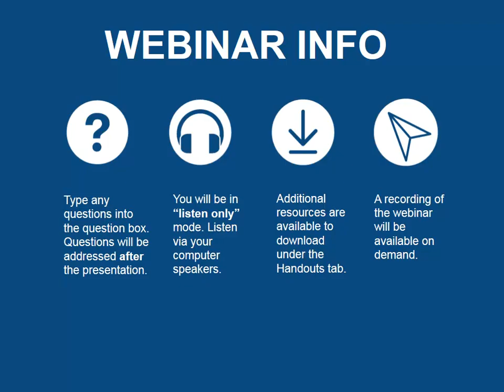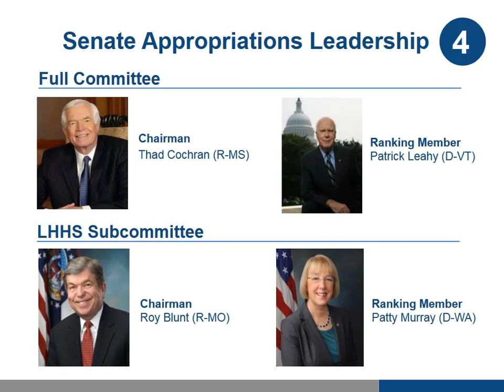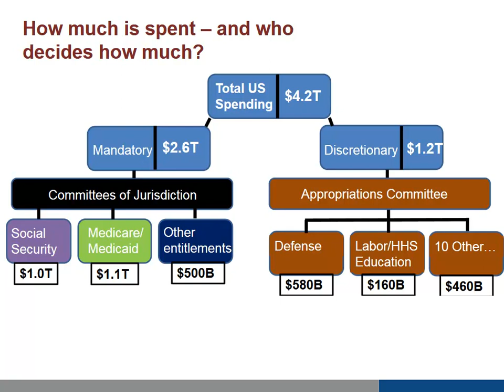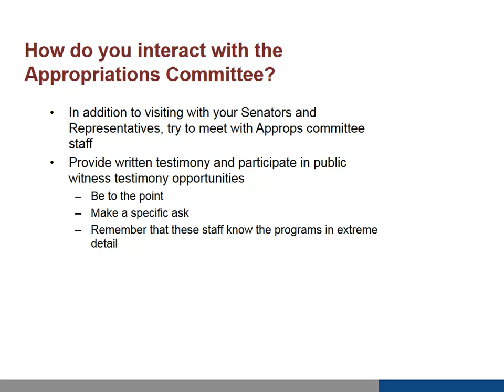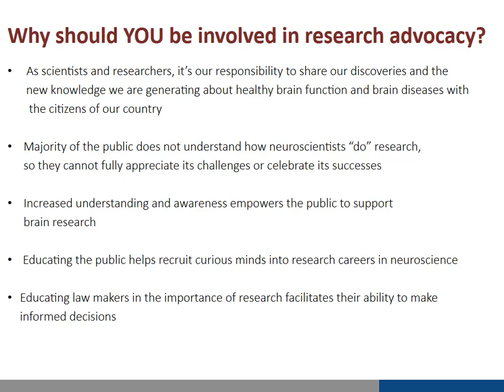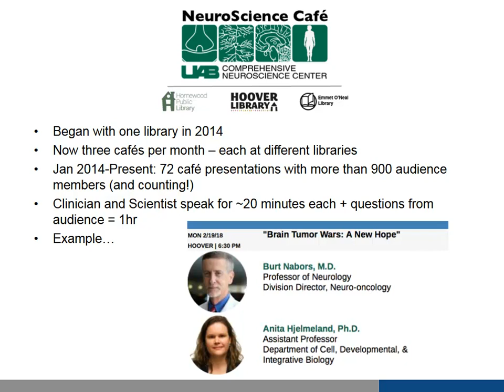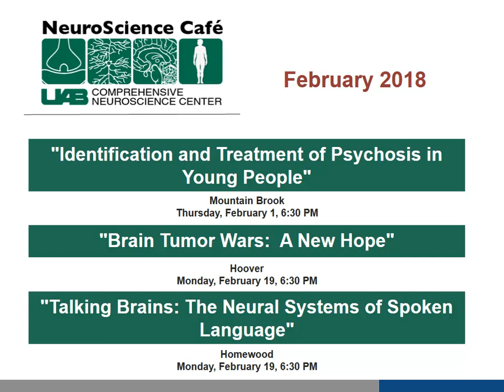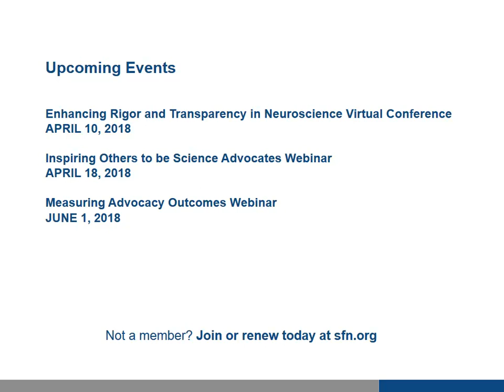Strategies to Maximize Your Advocacy Results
A webinar hosted by Research!America and the Society for Neuroscience. Speakers provide science advocates with timely and relevant information on how to best prepare for Capitol Hill meetings and tailor messages for the current political environment.

Speakers:
Sudip S. Parikh, Ph.D., senior vice president & managing director, DIA Americas, and Research!America board member
Pete Kirkham, president and founder of Red Maple Consulting
Lori L. McMahon Wakefield, Ph.D., dean, UAB Graduate School, Jarman F. Lowder Professor of Neuroscience, director, Comprehensive Neuroscience Center, University of Alabama at Birmingham